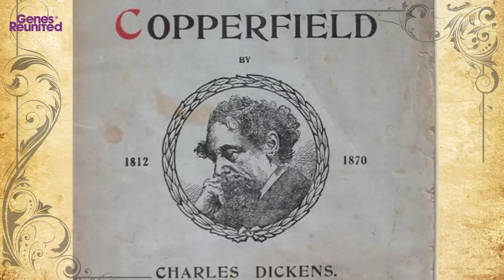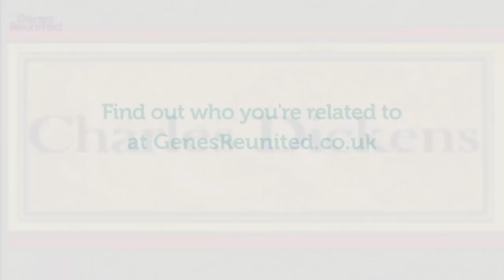Charles Dickens Train Disaster and Scandal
The novelist Charles Dickens was known for writing classic stories such as Oliver Twist, David Copperfield and A Christmas Carol. However, he almost lost it all in what became known as the Staplehurst Disaster. Do you have a link to a great name in history?